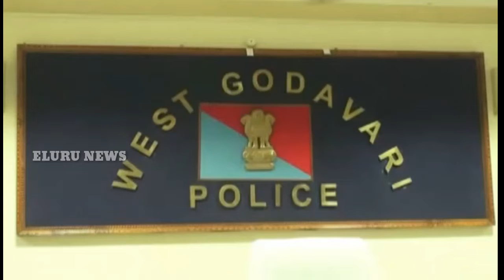30kg's gold seaz on west godavari police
రానున్న సార్వత్రిక ఎన్నికల సందర్భంగా ఎలక్షన్ కమిషన్ వారి యొక్క  ఉత్తర్వులపై  పశ్చిమ గోదావరి జిల్లా ఎస్పీ శ్రీ ఎం రవి ప్రకాష్ ఐపీఎస్ గారి యొక్క  ఆదేశాలపై  పశ్చిమగోదావరి జిల్లాలో విస్తృతంగా తనిఖీలు  నిర్వహించడంతోఉంగుటూరు మండలం నారాయణపురం టోల్ ప్లాజా వద్ద గణపవరం సి.ఐ రామ్ కుమార్ గారు చేబ్రోలు ఎస్సై గారు మరియు రెవెన్యూ అధికారులతో ఫ్లయింగ్ స్క్వాడ్లు మరియు స్టాటిక్ సెర్విలెన్స్ టీమ్ లు తనిఖీలలో బాగముగా విశాఖపట్నం వైపు నుండి ఏలూరు వైపు వస్తున  ఆడి కారు ను అపి తనిఖీ చేయగా సదరు కారు లో 300  గోల్డ్ బిస్కెట్ లు  కలిగి ఉన్నట్లు, సదరు గోల్డ్ బిస్కెట్ ఒక్కొక్కటి 100 గ్రాములు బరువు ఉన్నట్లు, దానికి సంబంధించి నటువంటి సరియైన అధికారిక పత్రమును ఏమీ లేనందున సదరు గోల్డ్ బిస్కెట్ లను గణపవరం సిఐ గారు రామ్ కుమార్ గారు చేబ్రోలు ఎస్ ఐ మరియు తాసిల్దార్ స్వాధీనపరచుకొని సదరు 300 గోల్డ్ బిస్కెట్ లను తదుపరి చర్యల కొరకు ఇన్ కం టాక్స్ అధికారులకు పంపుతాము అని జిల్లా ఎస్పీ  తెలియపరిచారు.

గోల్డ్ వ్యాపారి మాత్రం తన వద్ద అన్ని పాత్రలు ఉన్న  పోలిసులు తన మాట వినకుండా దొంగను పట్టుకునట్లు వ్యవహరించారంటు ఇలా అయితే మేము వ్యాపారం చెయ్యాలేమని ఆవేదన వ్యక్తం చెసాడు